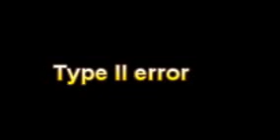What Is The Definition Of Type II error